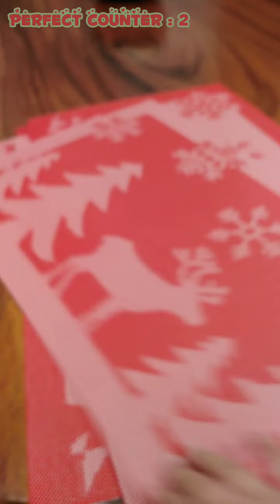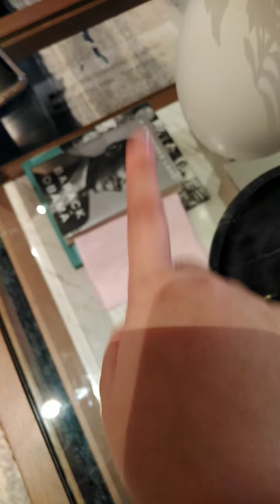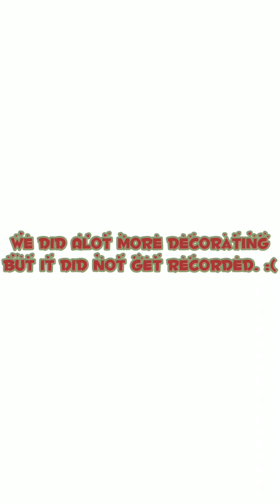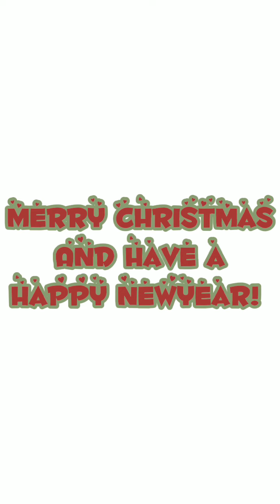The Week Of Christmas [CHRISTMAS SPECIAL] UniDragonTV🎄❤️✨🎁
Merry Christmas!